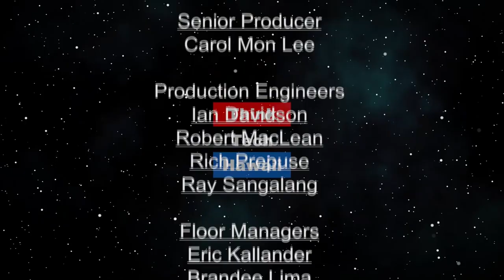Hawaiian Humane Society—over 125 years of service to Hawaii (Out and About)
People for Animals. Animals for People.  The Hawaiian Humane Society, formed in 1883, is Oahu’s only open-admissions
shelter open every day of the year. A focus of animal lovers with programs and
services strengthening the animal-human bond, the organization rescues abused
animals, advocates for better laws in animal welfare, educates people and cares
for over 20,000 animals each year. Today we will discuss some of the many
programs and services the Hawaiian Humane Society provides and give people a
chance to know this organization better.

The host for this episode is Winston Welch.  The guests for this episode are Mandi Desouza and Sharon Sagayadoro.